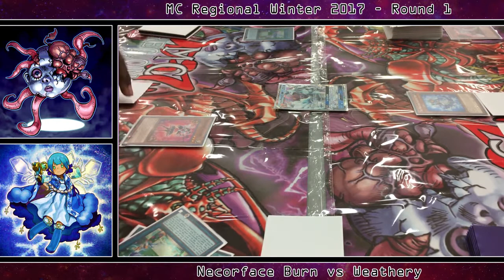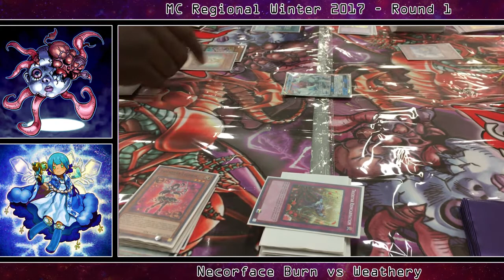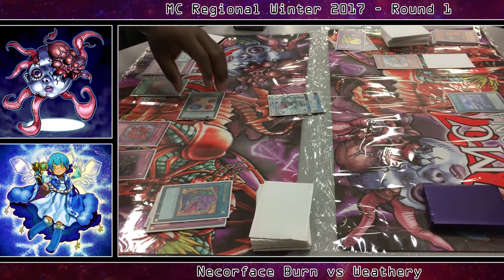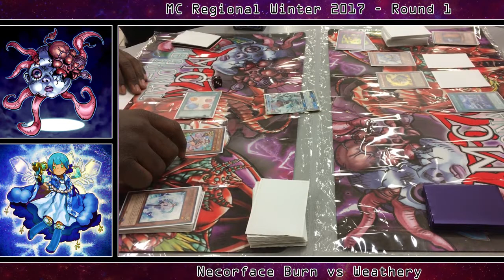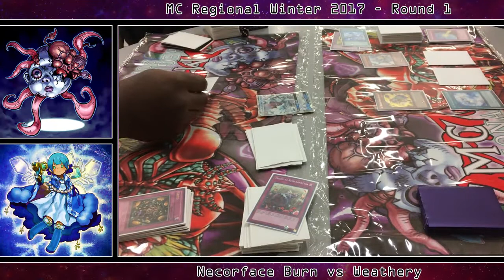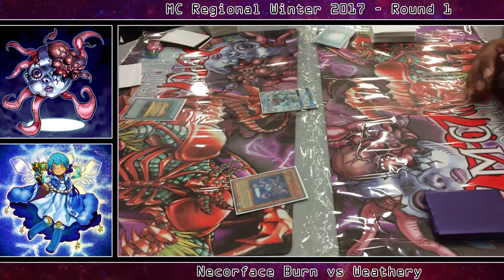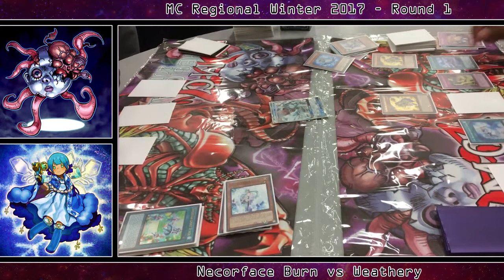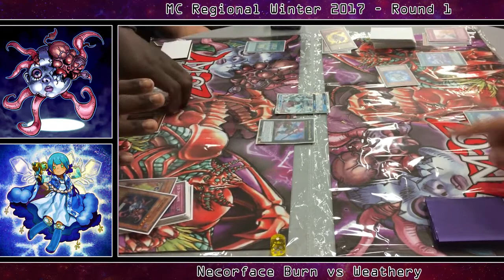MC Regional Winter 2017 - Round 1 Necroface Burn Vs Weathery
Xavier [Unknown Last Name] (Necroface Burn) vs Jose W (Weather).